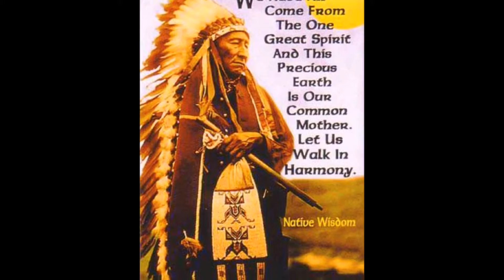Rik Bakker .NATIVE WISDOM .Native American Music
NATIVE WISDOM.
We have all Come from the One Great Spirit..
and this Precious Earth is Our Common Mother...
Let us Walk in Harmony.

music & video
on North American Indigenous Flutes.